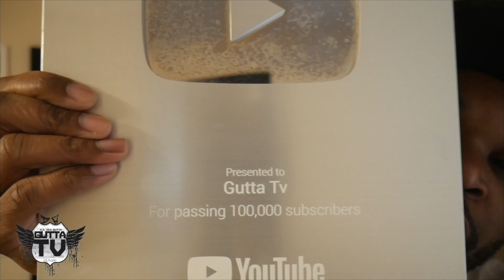Charleston Black Has Some Words To Say